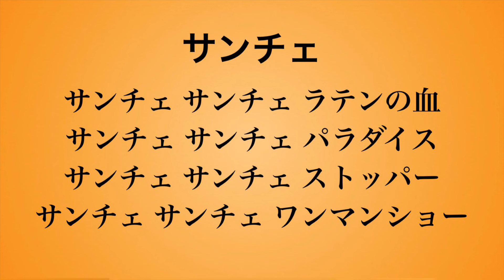サンチェ 応援歌【読売ジャイアンツ】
1986年・1987年に巨人に在籍されたサンチェ 元投手の応援歌です。
1回目・2回目は、CD版のキー、3回目・4回目は、球場版のキーです。
歌詞がカタカナだらけになっています。
本名は、ルイス・メルセデス・エスコバル・サンチェス。サンチェではなくサンチェスなんです。
宇宙開発ボールを投げた投球練習の映像を見たことがあります。

サンチェ サンチェ ラテンの血
サンチェ サンチェ パラダイス
サンチェ サンチェ ストッパー
サンチェ サンチェ ワンマンショー

0:00カセット(CD)キー
0:25球場キー